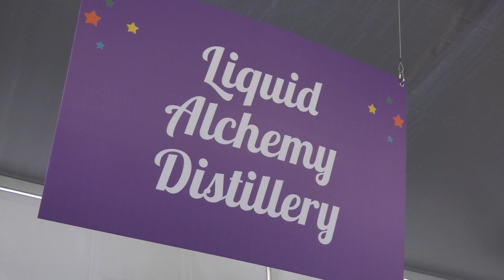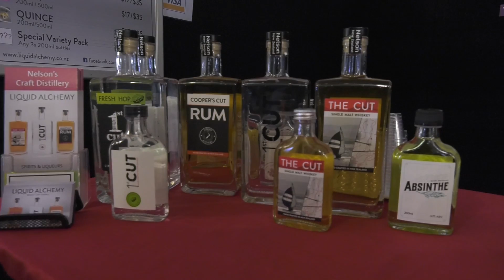Commerce: Alchemy of Spirits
New Zealand has become a world leader in winemaking, but spirits are coming through to challenge that.